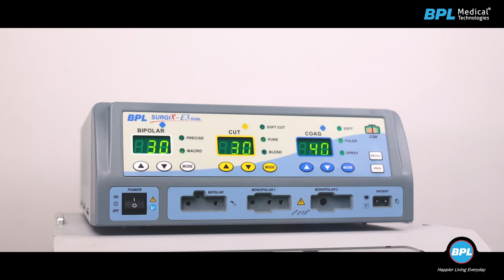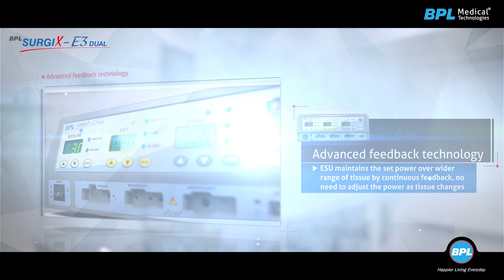BPL SurgiX-E3 Dual Cautery Machine | Surgical Diathermy | Critical Care & Surgery Solution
Explore BPL SurgiX E3 Dual, a high-performance electrosurgical solution with unique features such as advanced feedback technology, personalized settings and safety monitoring; an exemplary solution for multiple specialty ORs.